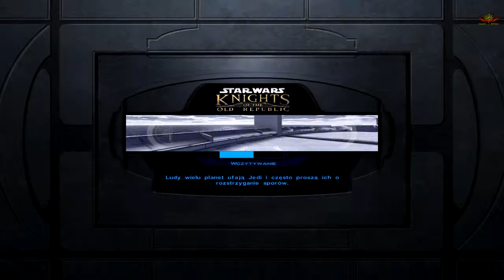Mroczny trening Młodych Skelhatów i początek przesłuchań - SW KOTOR - #34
Pierwszy cRPG osadzony w świecie Gwiezdnych Wojen, rozgrywający się 4000 lat przed wydarzeniami ukazanymi w epizodach filmowych, w czasach Starej Republiki, gdzie trwa wieczna walka między mocami Jedi i Sith.